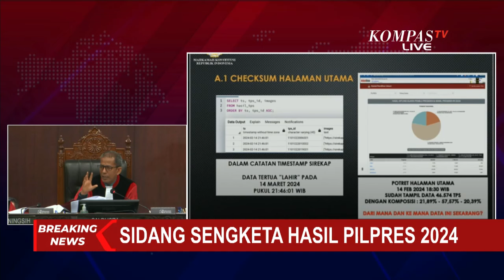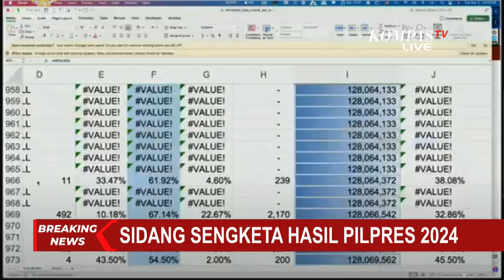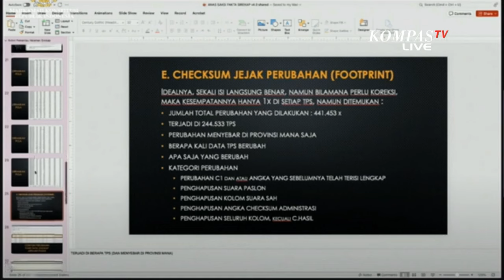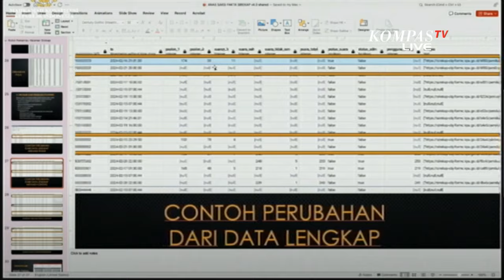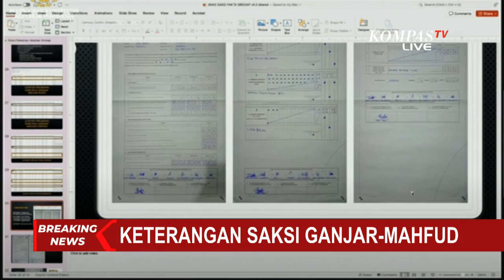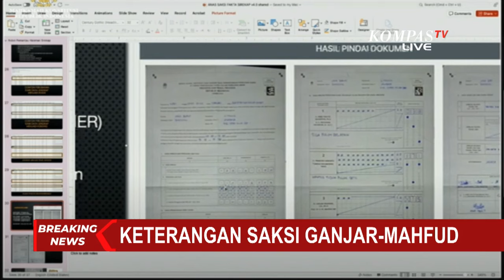Saksi Ganjar-Mahfud Jawab Asal Selisih Suara Pilpres di Sidang MK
JAKARTA, KOMPAS TV – Saksi dari Ganjar-Mahfud, Hairul Anas Suaidi menjelaskan analisisnya soal aplikasi Sirekap, di sidang sengketa Pilpres Selasa (2/4/2024) di Mahkamah Konstitusi.(*)